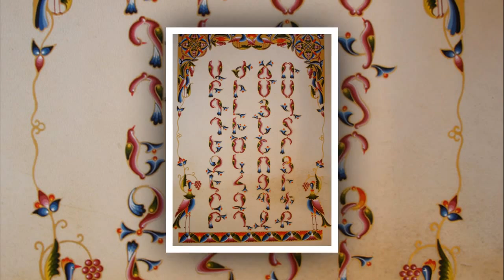ECHMIADZIN ЭЧМИАДЗИН ԷՋՄԻԱԾԻՆ HD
Բաժանորդագրվեք ալիքին:
Շնորհակալություն դիտելու համար !!!
Подписываетесь на канал !!

Эчмиадзинский монастырь (арм. Էջմիածնի Մայր Տաճար, от др.-арм. Էջ Միածինն [ɛːʤ miɑʦʼinn] — «Сошествие Единородного»)— монастырь Армянской апостольской церкви, местонахождение престола Верховного Патриарха Католикоса Всех Армян в 303—484 гг., и снова с 1441 года. Расположен в городе Вагаршапат, Армавирская область, Армения. Входит в список Всемирного наследия ЮНЕСКО.
Здесь расположены Эчмиадзинский кафедральный собор и богословские учебные заведения. Деревянный собор был впервые построен в 303 году (вскоре после введения в Армении христианства как государственной религии)[2] и затем перестроен в камне в V и VII веках. Колокольня построена в 1653—1658 гг., ризница — в 1869 году.

Էջմիածնի Մայր Տաճար, Հայ Առաքելական Եկեղեցու գլխավոր կրոնական շինությունը, վաղ քրիստոնեության շրջանի հայ եկեղեցական ճարտարապետության կոթողներից մեկը, որի մի շարք լուծումներ հիմք հանդիսացան բազմաթիվ հայկական եկեղեցիների կառուցման համար։ Տաճարը կառուցվել է IV դարի սկզբներին՝ Հայաստանում քրիստոնեությունը պետական կրոն հռչակելուց անմիջապես հետո՝ հեթանոսական տաճարի տեղում (Ավագ խորանի տակ պահպանվել է հեթանոսական ատրուշանը)։ Սկզբում Մայր տաճարը բազիլիկատիպ էր, սակայն շուրջ 480 թ իշխան Վասակ Մամիկոնյանը այն վերակառուցում է՝ նրան տալով խաչատիպ հատակագիծ և գմբեթավորելով 4 ազատ մույթերը։ 7-րդ դարում տաճարը վերակառուցվել է Կոմիտաս և Ներսես Գ կաթողիկոսների կողմից, 17-րդ դարում կառուցվել է զանգակատունը, 18-րդ դարում՝ թանգարանի մասը։ Մայր տաճարի շրջապատում են գտնվում մի շարք կրոնական-պատմական կառույցներ՝ «Տրդատ թագավորի դուռը», «Ղազարապատը», Հին և նոր վեհարանները, միաբանական «Երեմյան» շենքը։ Թանգարանում են պահպանվում հայկական եկեղեցական արվեստի բազմաթիվ գործեր, ձեռագրեր, ասեղնագործություններ և այլն։ Կա նաև հայկական հին դրամների, գորգերի, նկարների և այլ արժեքավոր նյութերի հավաքածու։